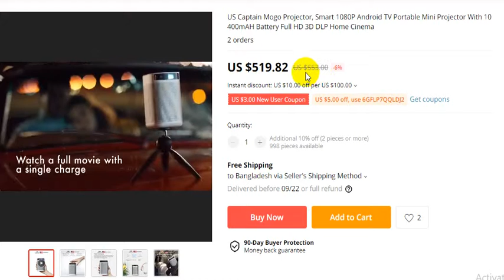XGIMI Mogo Portable Mini Projector | 3D DLP Home Cinema | US Captain Mogo Projector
Order Details

US Captain Mogo Projector, Smart 1080P Android TV Portable Mini Projector With 10400mAH Battery Full HD 3D DLP Home Cinema

A powerful Android TV Portable Projector with built-in Harman/Kardon dual speakers and high capacity battery. Entertainment wherever you are.

Unrivaled Image Quality
XGIMI MoGo projects way more colorful, brighter and sharper images comparing to other 150 ANSI or 200 ANSI portable projectors in the market.

Delight Your Ears
The MoGo is powered by Harman-Kardon, offering fantastic sound quality with its advanced dual 3-Watt speaker units. The sound is professionally tuned using Gold Ear Philosophy, meaning the MoGo speaker is well balanced and perfect for any kind of music. You can also connect to the MoGo via Bluetooth or 3.5mm Audio Cable and use it as an external Bluetooth speaker, allowing you to enjoy up to 300 songs on a single charge.

Light up Your Journey
Unlike other pico projectors that feature low luminance power and offer a dim and grainy image, XGIMI MoGo offers 210 ANSI Lumen power — delivering cinematic images with stunning clarity.
Redefine Screen Size
With the XGIMI MoGo, you can enjoy your own private cinema with great sound and an amazing 30'' - 100+'' Big Screen. Just put your feet up, sit back and enjoy the perfect movie-going experience.
Non-stop Entertainment
MoGo works with the Google Play Store for Android TV. Whatever you're into, from Showtime to YouTube to tons of games, there are innumerable apps to find and fall in love with. With 5000+ native apps, Android TV opens the door to a world of entertainment for you.
Game on, I'm in!
Quick access to a vast universe of Android games, including Final Fantasy, Minions, NBA JAM and more. Immerse yourself in big-screen gaming anywhere you want in the home, at the beach or even when setting up a fun outdoor gaming space say, for example, for the kids during a BBQ (compatible with Switch, PlayStation and Xbox).

Easy Share
Direct casting of your favorite entertainment apps, movies & TV shows, music, games, sports and more from your Android or iOS device, Mac, Windows computer or Chromebook to the MoGo.

Just press the mic button on your remote and say "Hey Google" to quickly find the latest blockbusters, check the score of the big game or dim the lights — all without leaving your seat or switching from what you are already watching.

Angles Never Bother You
Just put MoGo at any angle, the patented Smart keystone correction will adjust the projected screen up to 40+ degrees both vertically and horizontally to give you the best viewing experience.

Never Fuzzy
The MoGo’s Instant 10000+ points autofocus function will automatically adjust the focus within seconds! With this function, you will never again have to worry about your video getting out of focus.

High-capacity Battery
The 10,400 mAh built-in large capacity battery ensures the excellent portability. Users can watch up to 4-hour movie (energy-saving mode) or listen to 8 hours of music on a one-time charge.
The battery capacity is 36Wh, which is equivalent to a 10,400mAh/4.2V power bank.

Smooth and Stable
The MoGo boasts the brand new AmlogicT950X2 TV chip and MaliG31 GPU with 2GB RAM and 16GB ROM — providing the most advanced image quality and more intelligent and faster automatic focus adjustment. The speed of the new high-performance processor will blow you away!

Ultra Long Lifespan
The MoGo utilizes a highly efficient LED light source, allowing its projections to stay perfectly crisp, clear and bright for its entire LED lifespan of 30,000 hours. You could watch 4 movies with the MoGo every day for the next 10 years.

thanks